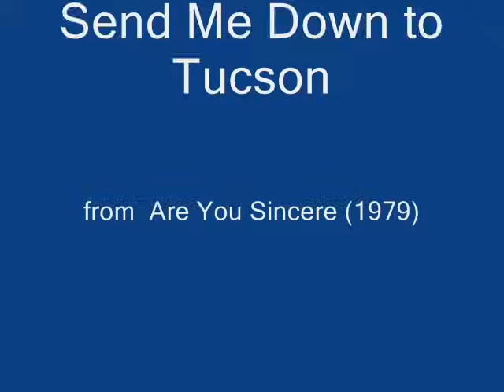Mel Tillis - Send Me Down To Tucson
Mel Tillis
Are You Sincere (1979)
MCA 3077
1.  Send Me Down to Tucson
2.  Goodbye Wheeling
3.  Unchained Melody
4.  Charlie's Angel
5.  Blues Man
6.  Love is a Two Way Street (and She's Making a Lane Change)
7.  Are You Sincere
8.  Every Now and Then
9.  Last Cup of Coffee
10.  Remember Me